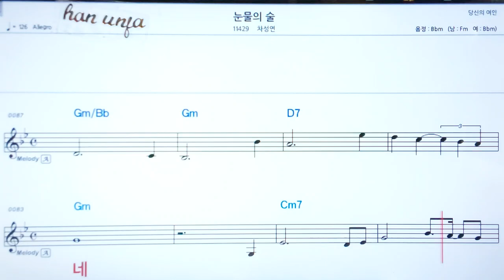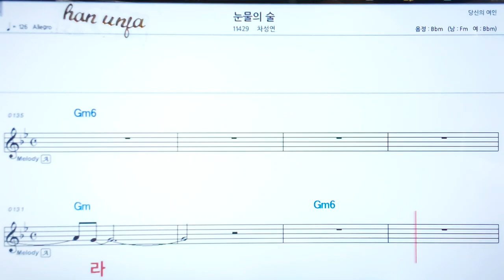💖눈물의 술/차성연 👍코드,악보, 코드 ,Karaoke*카라오케 반주